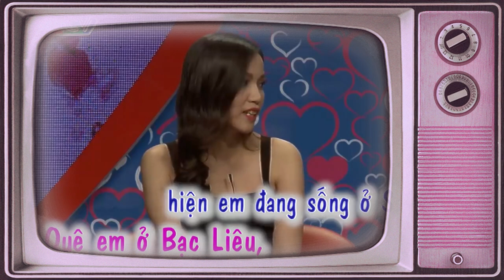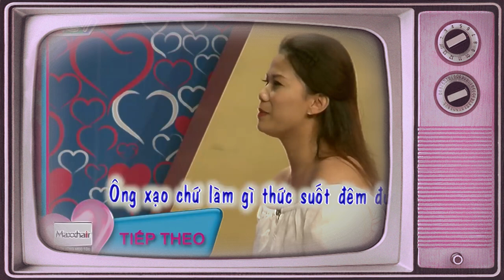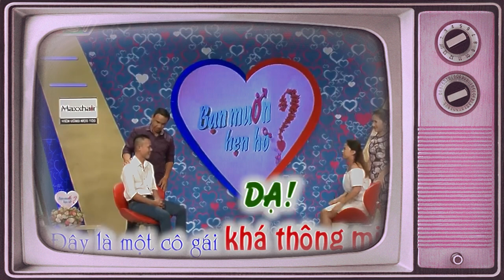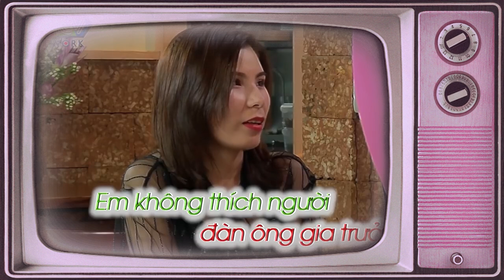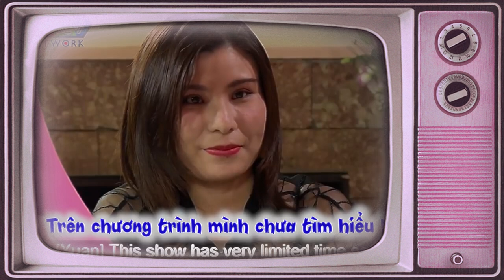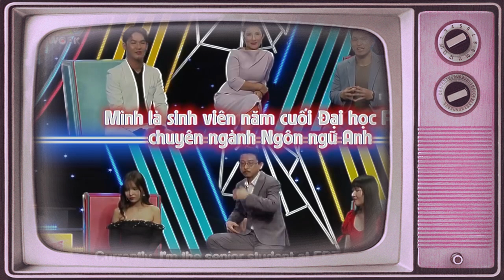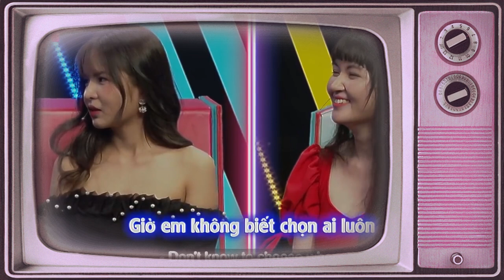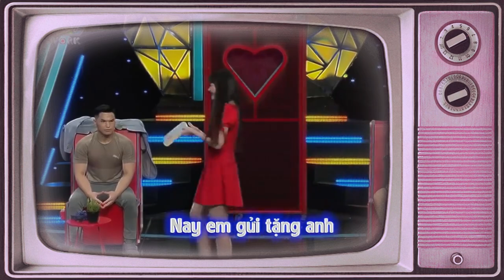Thanh Niên Mót Lấy Vợ Liền Tấu Hài Ngay Vào Phút 90 +1s Làm Cả Trường Quay Cười Ngả Nghiêng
Thanh Niên Mót Lấy Vợ Liền Tấu Hài Ngay Vào Phút 90 +1s Làm Cả Trường Quay Cười Ngả Nghiêng | 69 CÁCH YÊU
69 Cách Yêu là trang cập nhật những chương trình hẹn hò, ghép đôi, mai mối hot nhất hiện nay BẠN MUỐN HẸN HÒ, HẸN ĂN TRƯA, VỢ CHỒNG SON, YÊU LÀ CƯỚI, MAI MỐI CÙNG NGƯỜI LẠ